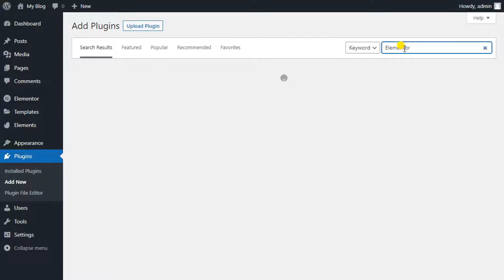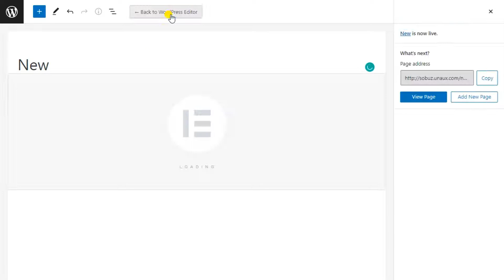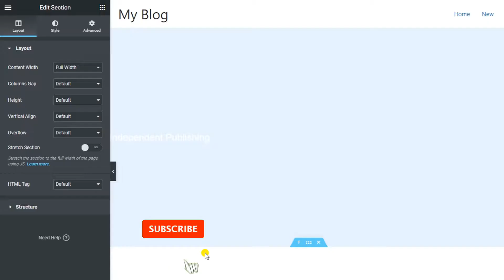How to Edit Footer Copyright Text in any WordPress Theme Add my own Copyright in footer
Add my own Copyright in footer | WordPress.org
How to Edit Footer Copyright Text in any WordPress Theme